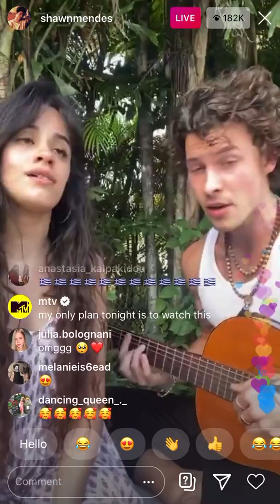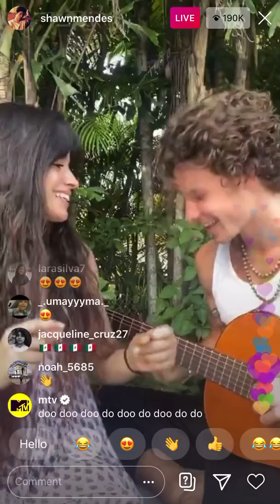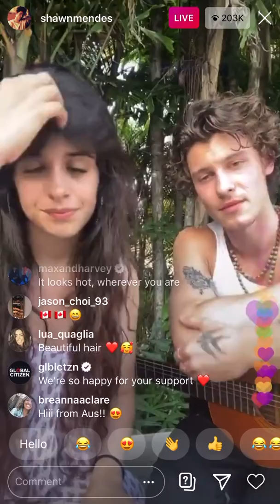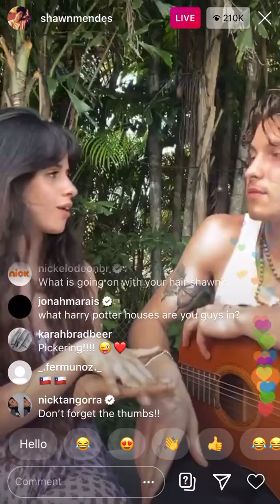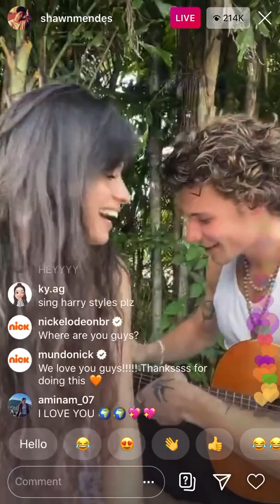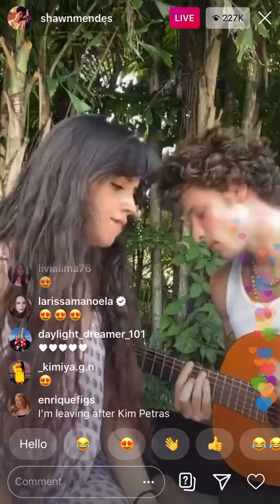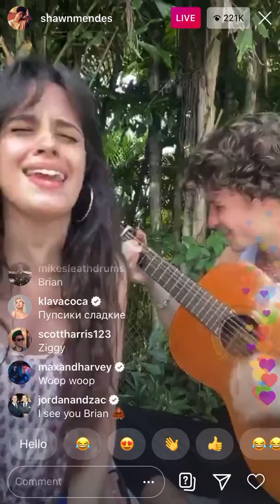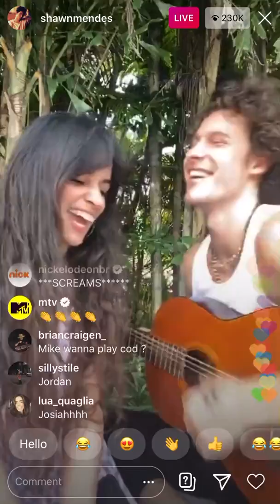Shawnmendes and Camila cabello Instagram live and singing video /March 20 2020/